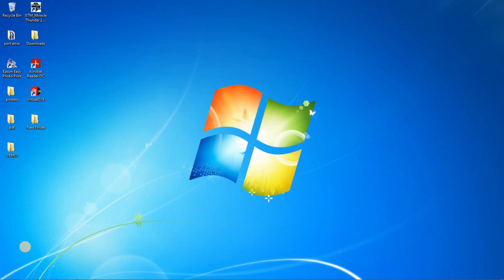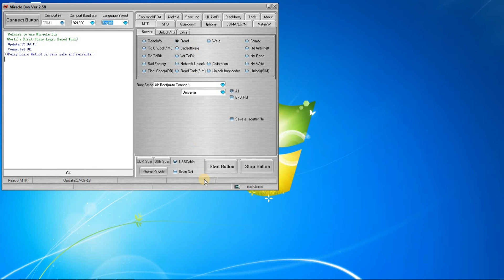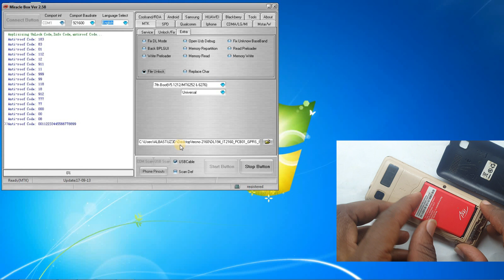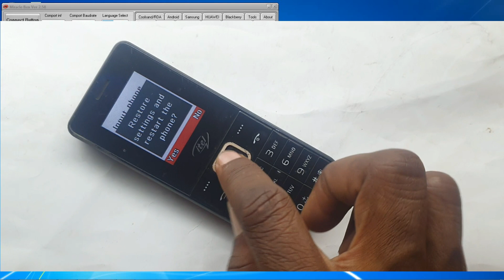itel it2160 it2131 phone lock remove +password read+phone unlock